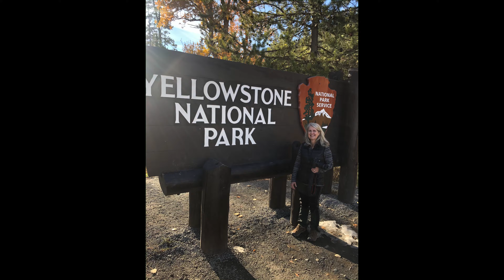October 2021 Vacation